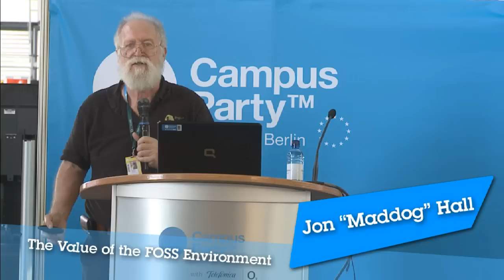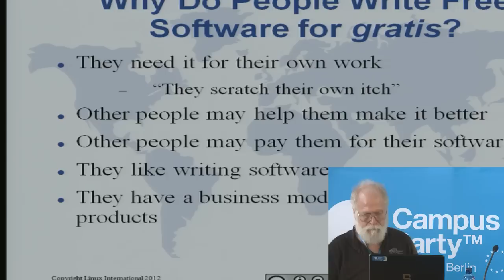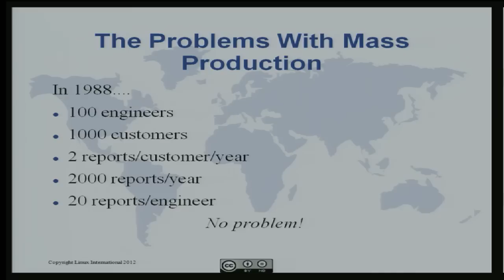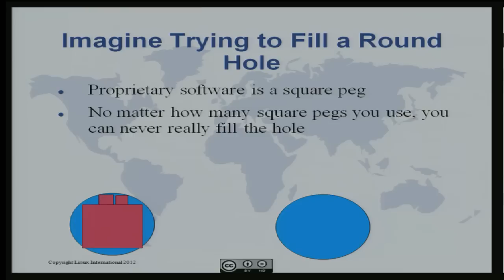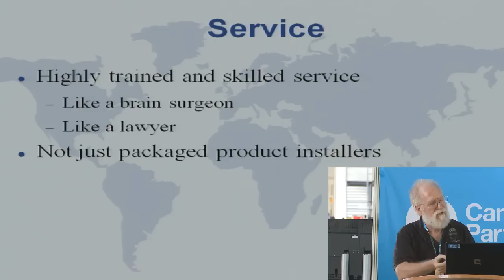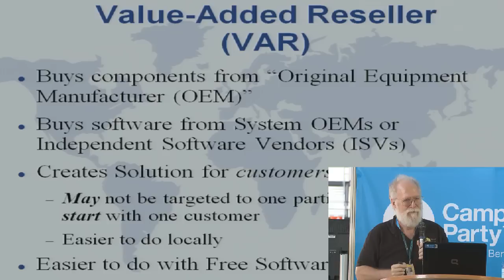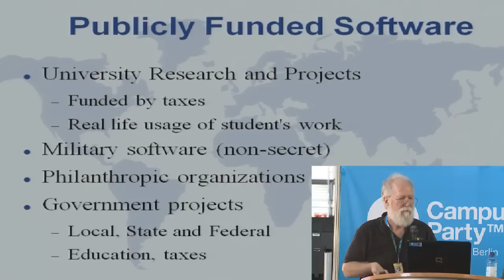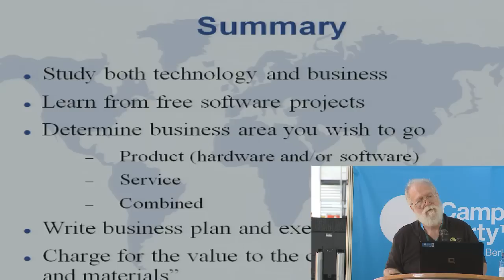CPEU2 - The value of the FOSS Environment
Jon "Maddog" Hall